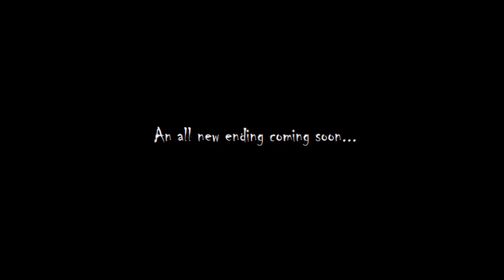No End House 2: part 2 of 2 (Horror Story) [FT: Mary P.] By Brian Russel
And back we go again...

Are you a fan of short stories?  Check out one of my books, guaranteed to make you sweat fear!